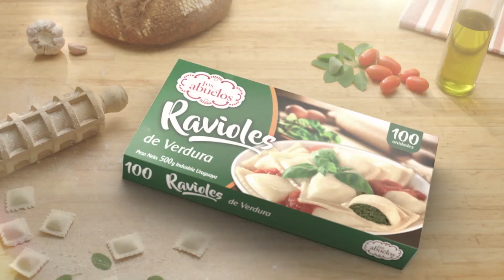La Noche del Pela | Denis Elias, parte 2